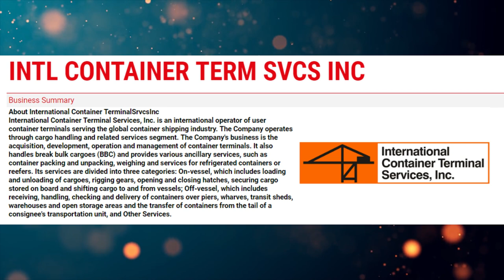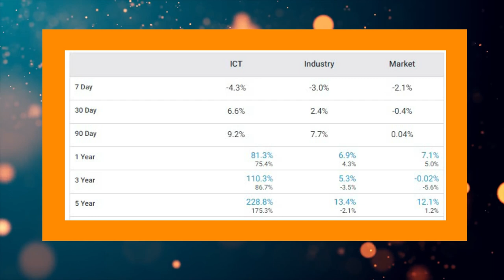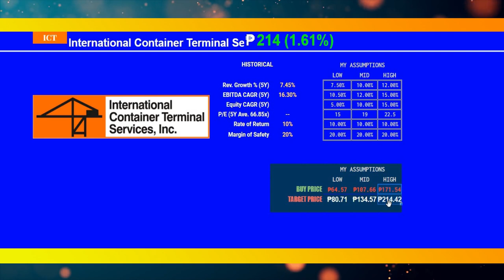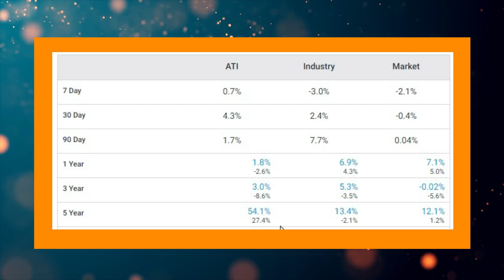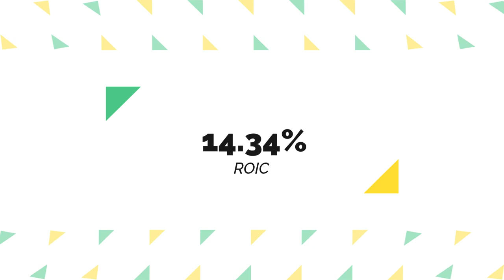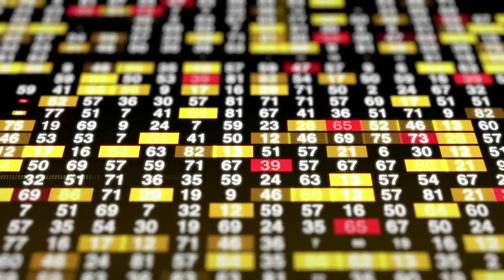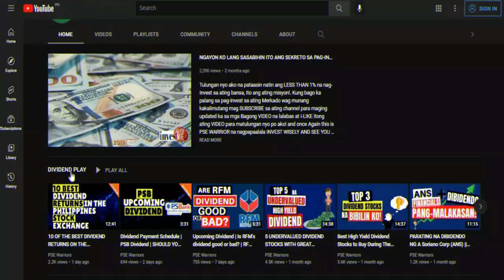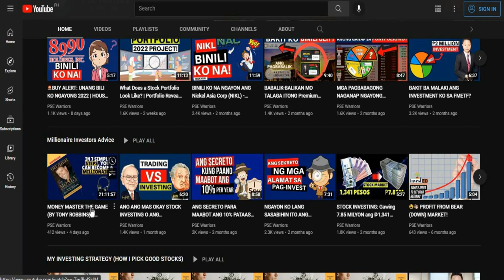My Top 2 Picks! | ATI STOCK | ICT STOCK | Should you INVEST in Shipping Stocks?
My Top 2 Picks!

The goal of this channel is to help more Filipinos in investing in the stock market in the proper manner and with the proper set of strategies. This channel was created to assist you in achieving financial freedom as soon as possible!

00:00 Should you INVEST in Shipping Stocks?
00:27 Intro
00:44 ICT STOCK
04:57 ATI STOCK
10:31 What can you expect from our YouTube channel?